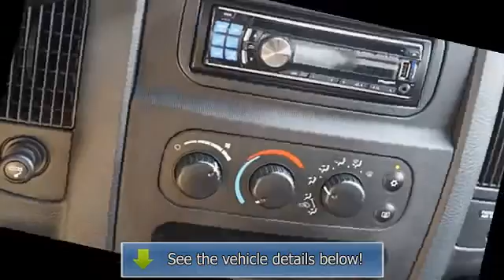2005 Dodge Ram 1500 - Thompson Chrysler Edgewood - Edgewood, MD 21040 - J5119A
For Sale: 2005 Dodge Ram 1500
VIN: 1D7HU16N75J617046
Engine: 8 Cylinder Engine 4.7L/287
Drivetrain: Four Wheel Drive
Transmission: Automatic
Mileage: 47,110
Color: Bright Silver Metallic (exterior) Dark Slate Gray (interior)

Features:
New Arrival! LOW MILES FOR A Two Thousand Five! NHTSA 5 STAR CRASH RATING! POPULAR COLOR COMBO! This Two Thousand Five Dodge Ram 1500 SLT has a sharp Bright Silver Metallic exterior and a super clean Dark Slate Gray interior! Our vehicles are value priced and move quickly. Be sure to call our Internet Concierge Team to confirm availability and schedule a hassle free test drive! Our dealership is located at 1311 Business Center Way, Edgewood MD 21040.